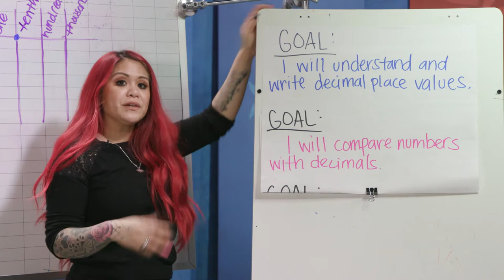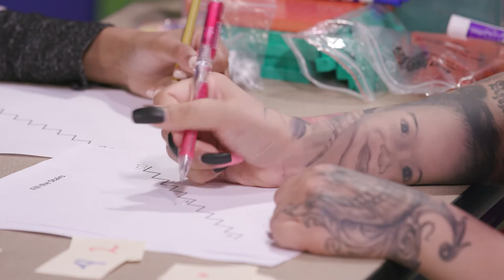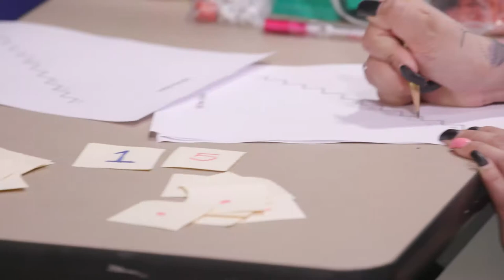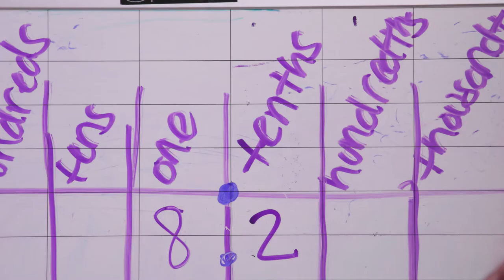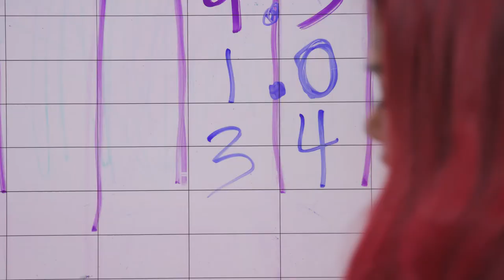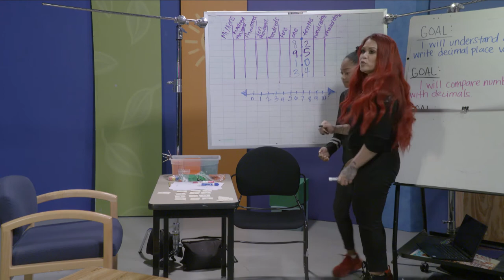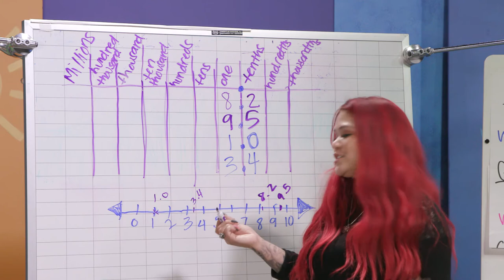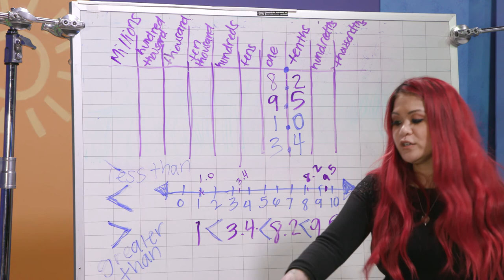Math, Grades 4-5, 4/8 - Lesson 2, Decimals